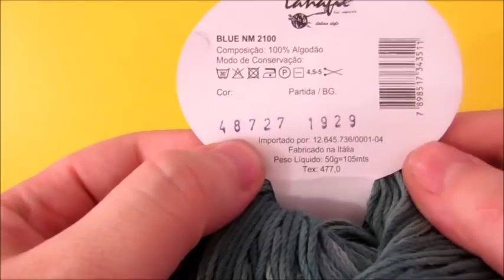Passo a Passo - Gola/Colar Vintage em Crochê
Linda gola! Vamos fazer juntos!